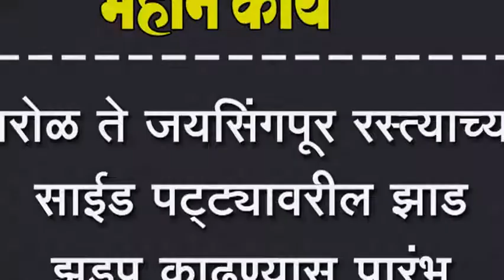शिरोळ ते जयसिंगपूर रस्त्याच्या साईड पट्ट्यावरील झाड झुडप काढण्यास प्रारंभ